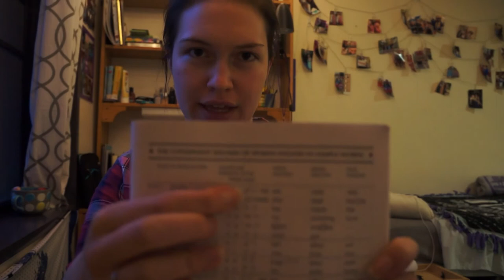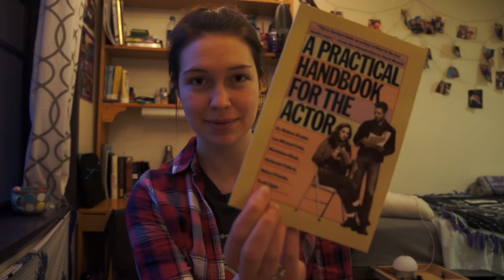All About NYU Tisch Drama's Atlantic Acting Studio!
Hey Friends,
In this video I walk through how NYU's Drama major program is set up. I talk about the different studios and give you an in depth look at NYU's Atlantic Acting Studio. Plus I'll talk you through what a second year schedule at Atlantic looks like and what courses we take. Come along for the ride!
Best,
Gretchen

Any questions about Atlantic or the other studios? What the audition process looks like? Any videos you'd like to see next?